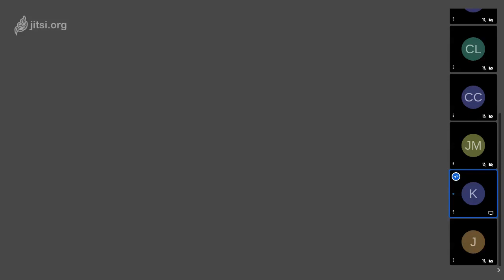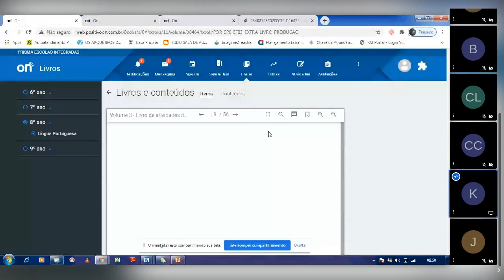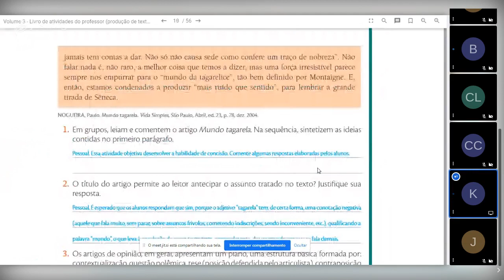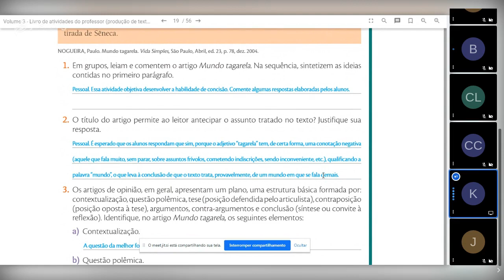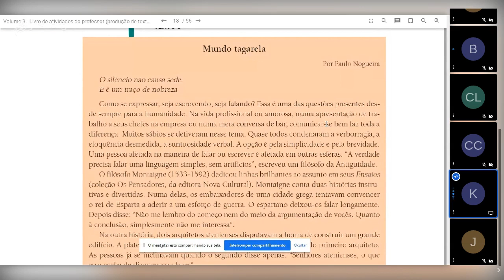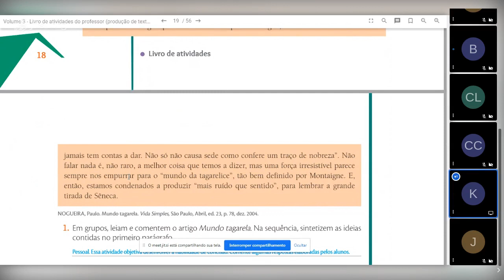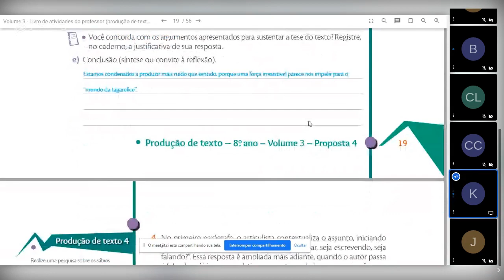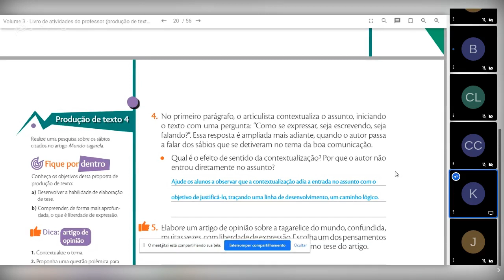Aula de Redação - 8º ano - 01-10 - Professora Katia